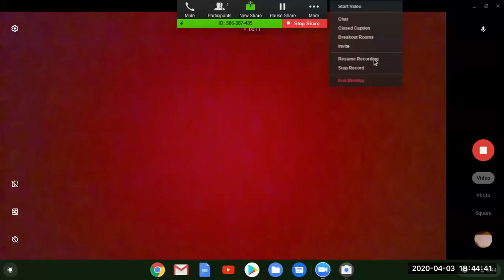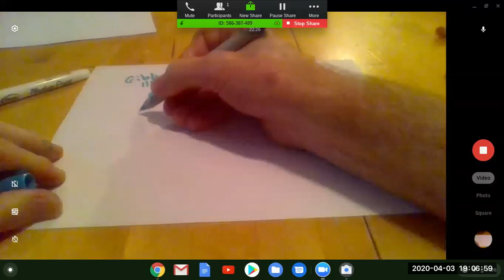GMT20200404 014151 The Delay 1364x768